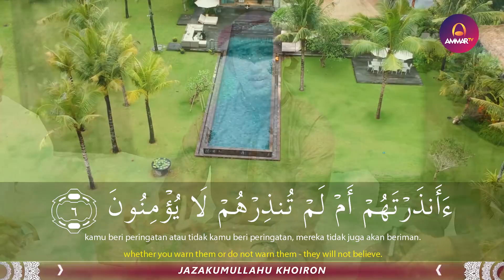Best Clip || Surat Al Baqarah 1-7 || Syaikh Harits Al Arjaly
📣 Video Terbaru Ammar TV : Imam Suara Merdu 📣

Support by Elgoza (Elektronik Gadget Online Plaza)